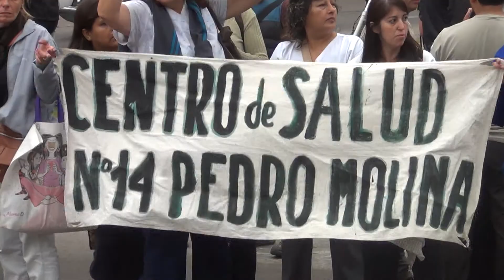Concentración de los Gremios Estatales. 3 de Abril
Lxs trabajadores estatales de ATE, AMPROS, JUDICIALES, SITEA, vienen desarrolando medidas en conjunto exigiendo al gobierno provincial: paritarias libres, salarios acordes a la inflación y mejoras en las condiciones laborales. El 3 de Abril GiraMundo estuvo presente en el nudo vial donde se concentraron lxs trabajadores para reclamar y concientizar a los ciudadanos sobre la lucha estatal.